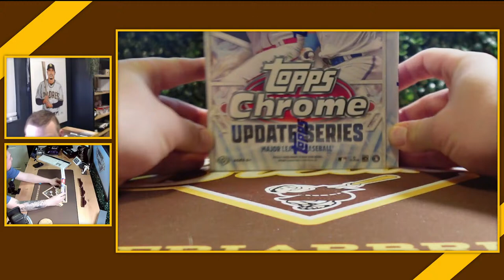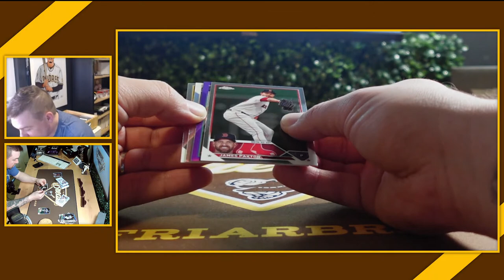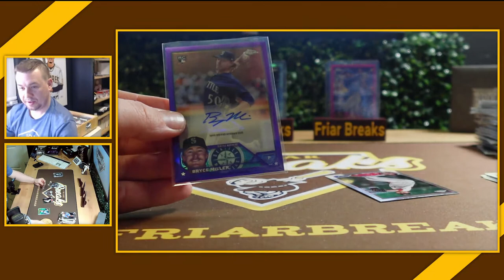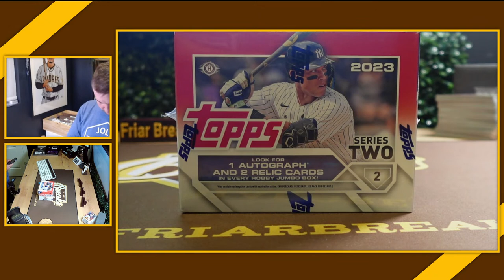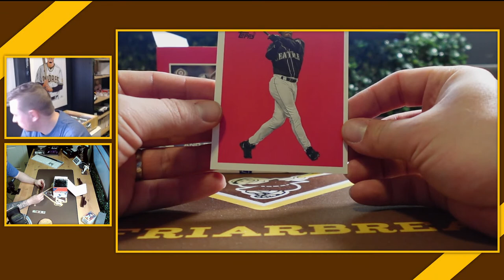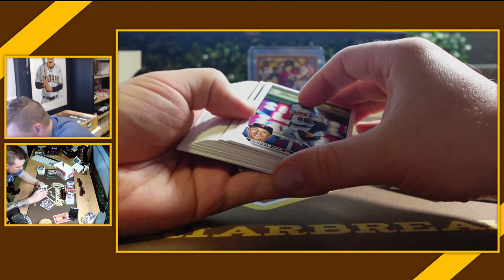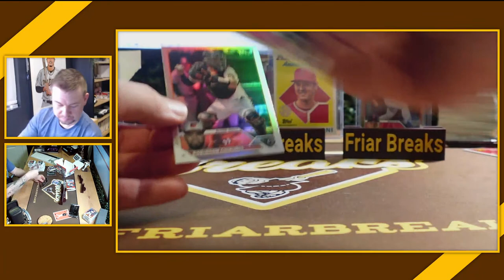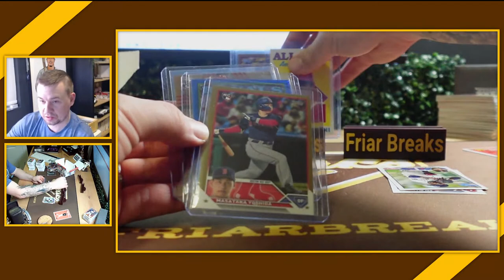Santa for Scott Pt. 1